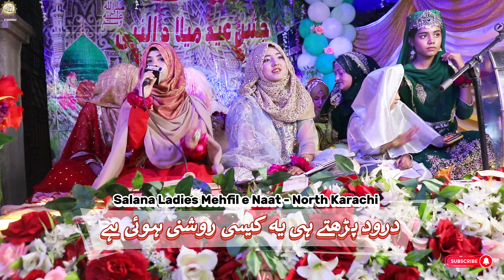7th Clip | Salana Ladies Milad | Dil o Nigah Ki Duniya | Bana Kar Hath میرے نبی لا جواب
TITLE -  دل و نگاہ کی دنیا نئی نئی ہوئی ہے
بنا کر ہاتھ کا کاسہ تیری چوکھٹ پہ بیٹھی ہوں
میرے نبی ﷺ ہیں لا جواب
VOICE
RECORDED - HUSNE NAAT
EDIT BY - SIKANDER ALI SIDDIQUI

دل و نگاہ کی دنیا نئی نئی ہوئی ہے
دُرود پڑھتے ہی یہ کیسی روشنی ہوئی ہے

میں بس یونہی تو نہیں آ گیا ہوں محفل میں
کہیں ازن مِلا ہے تو حاضری ہوئی ہے

یہ سر اُٹھائے جو میں جا رہا ہوں جانبِ خُلد
میرے لیے میرے آقاﷺ نے بات کی ہوئی ہے

مجھے یقیں ہے وہﷺ آئیں گے وقتِ آخر بھی
میں کہہ سکوں گا زیارت ابھی ابھی ہوئی ہے

بہم تھے دامنِ رحمت سے جب تو چین سے تھے
جُدا ہوئے ہیں تو اب جان پر بنی ہوئی ہے

ہزار شکر غلامانِ شاہِ بطحا میں
شروع ہی دن سے میری حاضری لگی ہوئی ہے

dil-o-nigāh kī duniyā na.ī na.ī huī hai
darūd paḌhte hī ye kaisī raushnī huī hai

maiñ bas yūñhī to nahīñ aa gayā huuñ mahfil meñ
kahīñ se izn milā hai to hāzirī huī hai

jahān-e-kun se udhar kyā thā kaun jāntā hai
magar vo nuur ki jis se ye zindagī huī hai

hazār shukr ġhulāmān-e-shāh-e-bat.hā meñ
shurūa din se mirī hāzirī lagī huī hai

baham the dāman-e-rahmat se jab to chain se the
judā hue haiñ to ab jaan par banī huī hai

ye sar uThā.e jo maiñ jā rahā huuñ jānib-e-ḳhuld
mire liye mire aaqā ne baat kī huī hai

mujhe yaqīñ hai vo ā.eñge vaqt-e-āḳhir bhī
maiñ kah sakūñgā ziyārat abhī abhī huī hai
Bana Kar Haath Ka Kasa Teri Chaukath Pe Baitha Hoon
De Apni Aal Ka Sadqa Teri Chaukath Pe Baitha Hoon

Khuda Ne Arsh Par Likha Nabi Waste Doonga
Bardha De Haath Ab Apna Teri Chaukath Pe Baitha Hoon

Ali-O-Fatima Hasnain Ka Sadqa Mere Moula
Meri Janib Bhi Ek Tukra Teri Chaukath Pe Baitha Hoon

Abubakar-O-Omer Farooq Rakha Jinko Pehlo Main
Unhi Ka Mangne Sadqa Teri Chaukath Pe Baitha Hoon

Ali Sher-E-Khuda Jisko Zamana Moula Kehta Hai
Utara Dede Haider Ka Teri Chaukath Pe Baitha Hoon

Hussain Ibne Ali Neze Pe Jo QurAan Pardhte Hain
Ussi Qari Ka De Jazba Teri Chaukath Pe Baitha Hoon

Ujagar Teri Chaukath Thaamle Aur Dam Nikal Jaye
Yehi Lamhe Hai Sarmaya Teri Chaukath Pe Baitha Hoon

ID:HusneNaat

This is the official channel of Husne Naat. its created a brand of Islamic label with numerous sub labels under their name,
HusneNaat Media is continuously striving to go even further and will continue to introduce new artist to the World.

Please Watch Beautiful Naats & Video